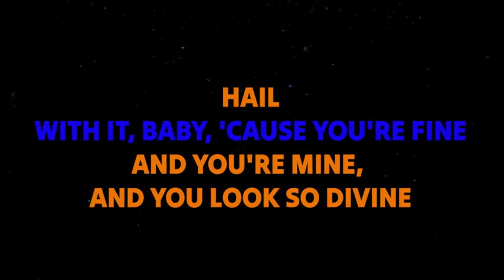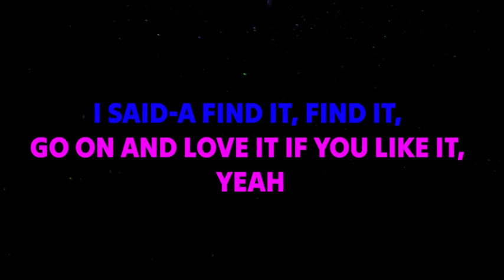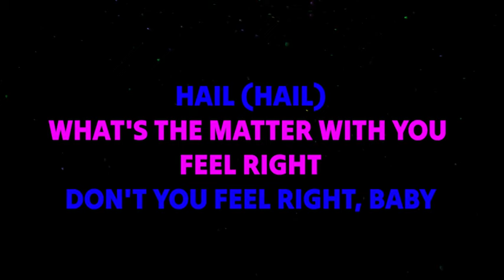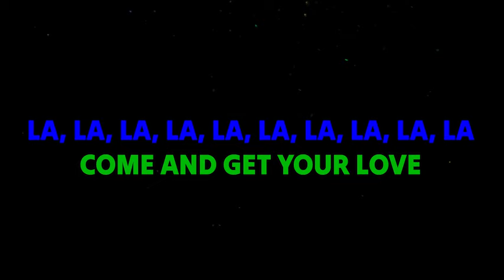Redbone - Come And Get Your Love (Lyrics)🎶 [Guardians Of The Galaxy]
🎶Lyrics:
[Verse 1]
Hail (Hail), what's the matter with your head, yeah
Hail (Hail), what's the matter with your mind
And your sign an-a, oh-oh-oh
Hail (Hail), nothin' the matter with your head
Baby find it, come on and find it
Hail, with it, baby, 'cause you're fine
And you're mine, and you look so divine
[Chorus]

[Verse 2]
Hail (Hail), what's the matter with you feel right
Hail, oh yeah, get it from the main vine, all right
I said-a find it, find it, go on and love it if you like it, yeah
Hail (Hail), it's your business if you want some, take some

[Bridge]
Come and get your love, come and get your love
I’M THAT GIRL
Beyoncé
Super General (Freestyle)
Kevin Gates
The Alcott
The National
[Chorus]

[Verse 3]
Hail, oh yeah, get it from the main vine, alright

[Outro]
La, la, la, la, la, la, la, la, la, woohoo
La, na, na, na, na, na, da, boom
La, da boom, boom, boom, ta, daba, boom, boom